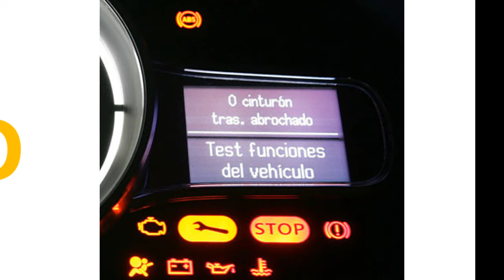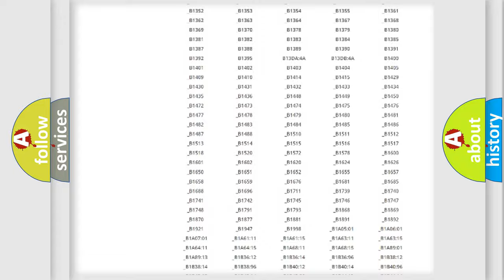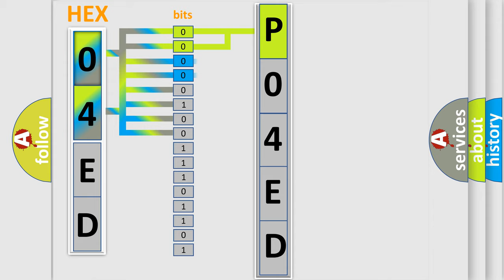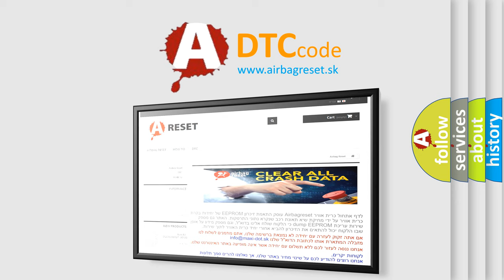DTC Lincoln P04ED Short Explanation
Contents:
0:21 Basic DTC analysis according to OBD2 protocol standard.
1:48 Insight into programming
2:58 A diagnostically understandable description of the Diagnostic Trouble Code
3:05 Basic error definition

Make:
Lincoln
Code:
P04ED
Definition:
Passenger’s (front) air bag module (1st squib) system fault for power supply circuit (short-circuited to power supply)
Description:
This DTC is set if there is abnormal resistance between the input terminals of the passenger’s air bag module (squib).
Cause:
Damaged harness wires and connectorsShort to the power supply in the passenger’s air bag module (squib) harnessMalfunction of the SRS-ECU